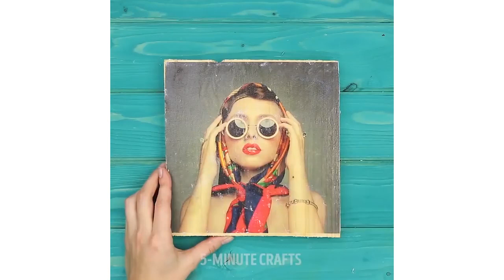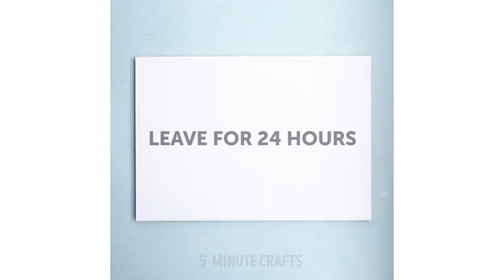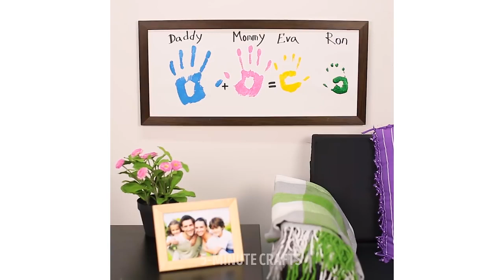15 ASTUCES DE PEINTURE SYMPA POUR VOS ENFANTS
Tu dois absolument regarder ces astuces de peinture très sympa pour les débutants !

Tu verras comment dessiner des animaux sans lever le crayon et comment utiliser de la mousse à raser et des épluchures de crayons pour faire de magnifiques créations !
Apprends aussi le secret de la peinture au fil, et comment peindre sans faire de bazar ! Apprends à réaliser de magnifiques empreintes de main encadrées et comment utiliser l’art comme moyen de relaxation et pour réduire le stress ! Amuse-toi bien ! : )
TIMESTAMPS:

4:47 Idées avec de la mousse colorée

6:14 Boîte d’oeufs et peinture